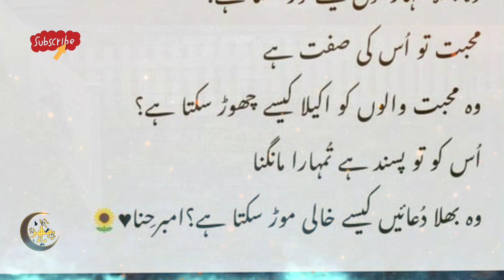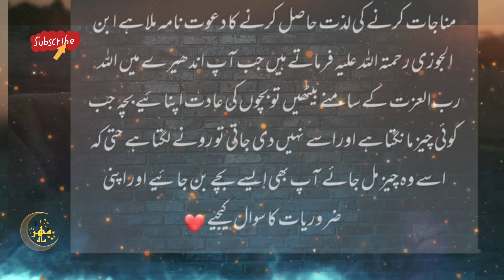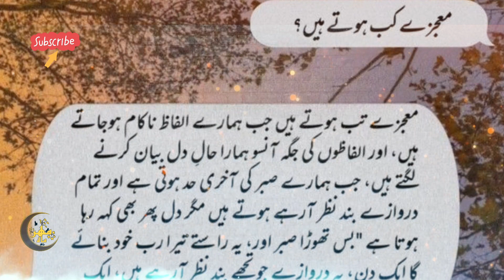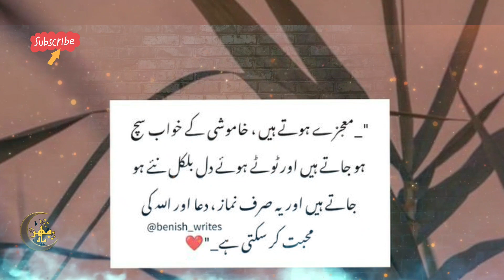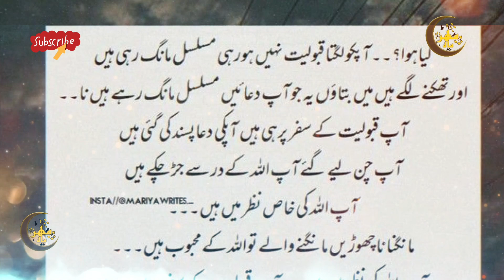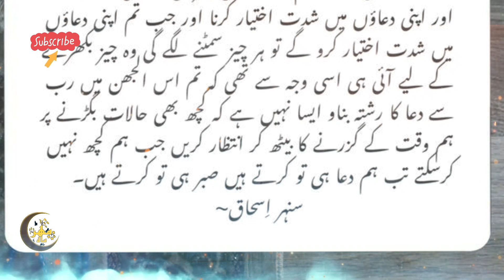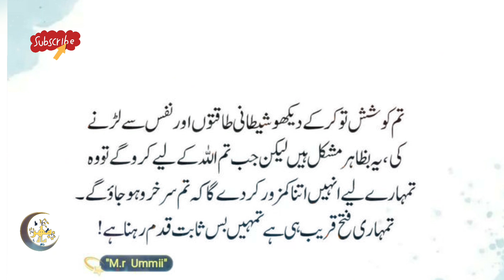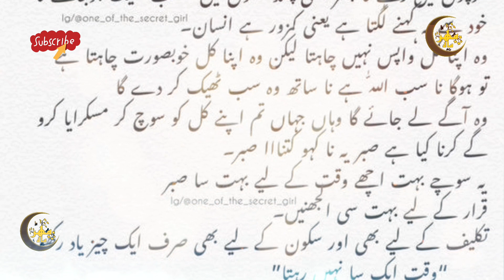Tumhare Liye Kun Fayakun Likha Ja Chuka Hain | Allah Qubooliyat kr Ishare yun Deta Hain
Assalamualaikum

The Credit of these soulful lines And Photos goes to its Respectfull ownerss only .